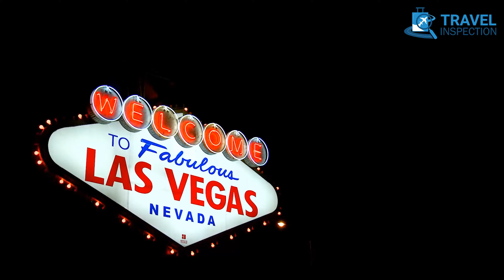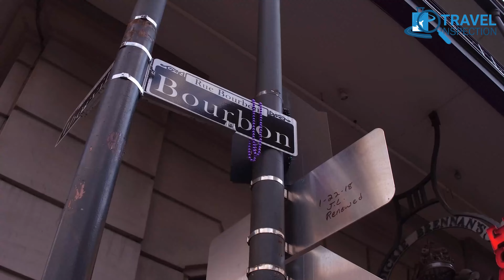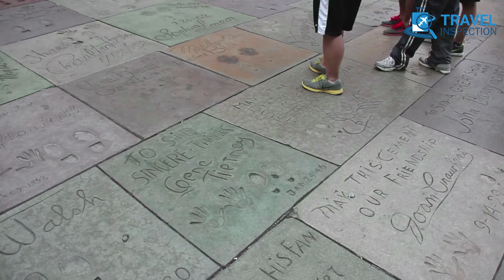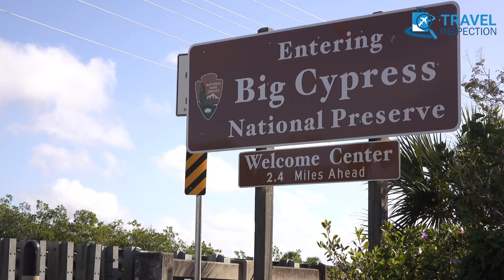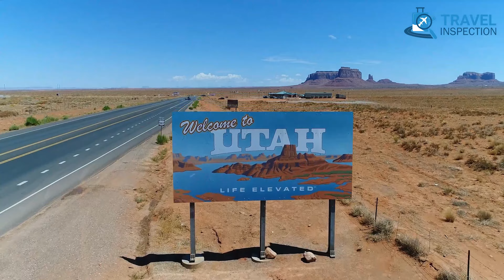USA Travel Bucket List | Amazing Must Visit Bucket List Destinations in America!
USA Travel Bucket List. These Bucket List Places are the top places to visit in the USA! From visiting vibrant San Francisco, the massive Grand Canyon, iconic New York - the city that never sleeps to the island of Maui in Hawaii, and aurora in Alaska, America is filled with the most amazing bucket travel destinations! So, which must-see bucket list destination are you planning to visit in the US this summer?

Information Sources: Oyster, Roaming The USA, Bucket List Lists